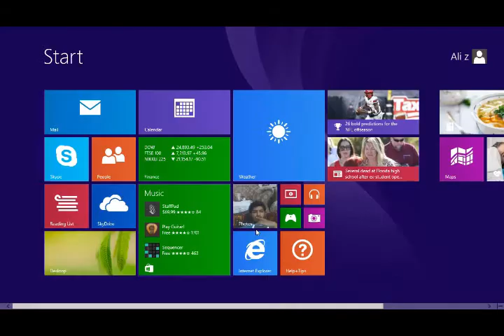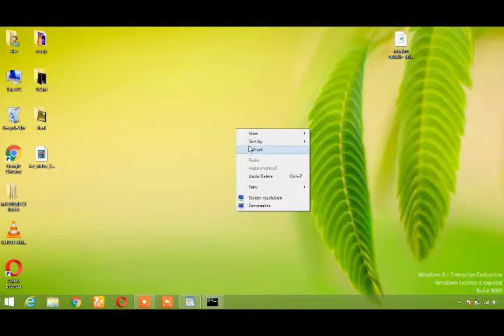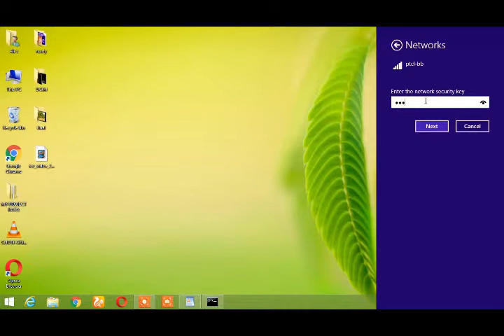hack wifi 2019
How to hack wifi password in PC 2017